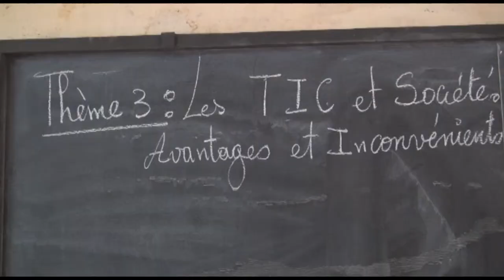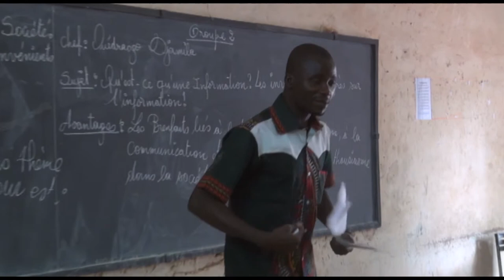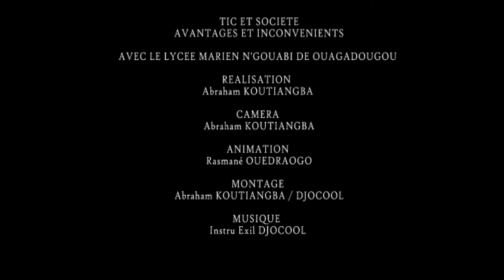Tic et société (Burkina Faso)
Dans le Lycée Marien  N'Gouabi, les élèves se sont exercés à travers des sous thèmes en exposé sur les complications et les situations de détresse que les TIC peuvent causer comme soucis dans notre société. Un lien de facilitation en adaptation des acquis de performance a été notifié par les élèves. Un questionnement s'est inscrit pour une interrogation s'est faite pour une consolidation  à toutes les complications qui en courent.

Enjeu : Nouvelles technologies
Pays : Burkina Faso
Adresse Internet : Pangaya.tv